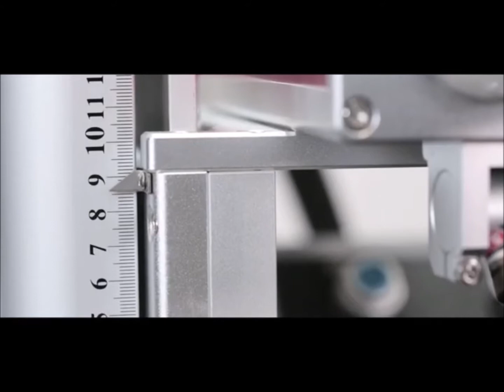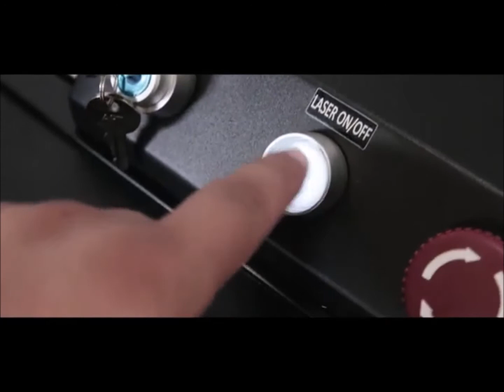Boss Fiber Marker Desktop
Ease of handling and mobility The FM-D is powered with a Ytterbium 20W fiber laser marker with a Q-switch or pulsed output laser beam. Designed to mount on any desktop or for mobile transport. Permanently mark and engrave raw metal applications as well as industrial polymers. The improved beam quality coupled with 10X more focused beam diameter (compared to CO2) makes this fiber marker ideal for applications that demand extreme precision and tight tolerances.